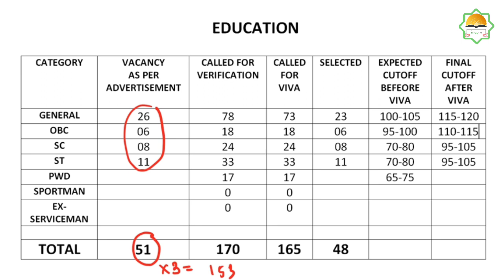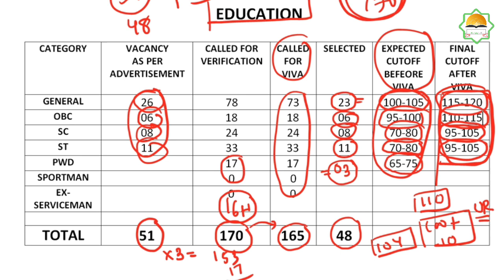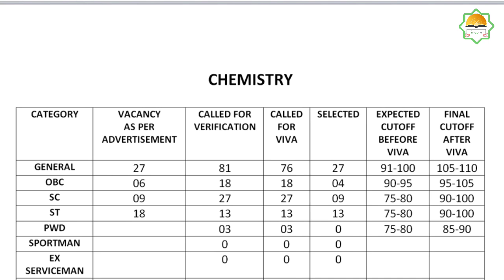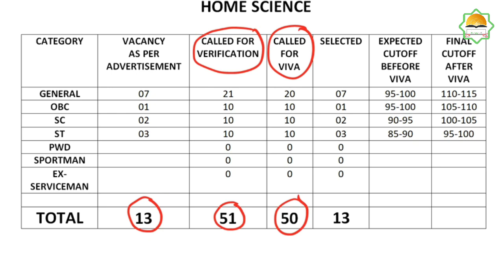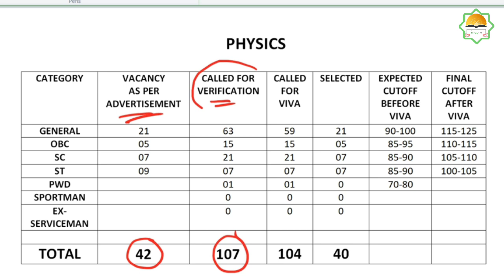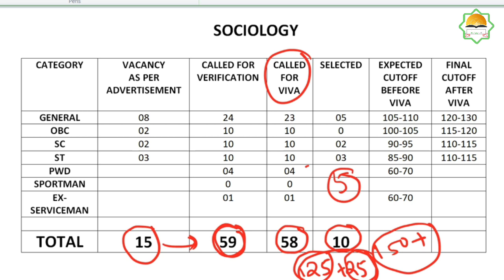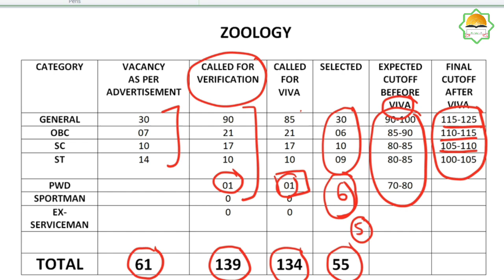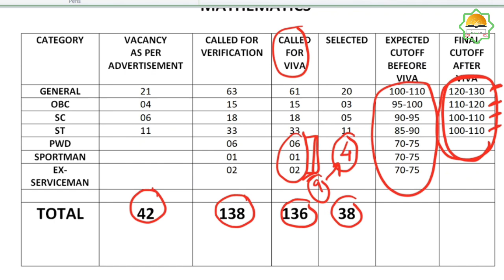FINAL CUTOFF || SSB LECTURER ODISHA || Full Analysis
Our Telegram Channel for open Discussion

Description
It is not easy to remember any definitions , concepts or sequences of any educational theme but Education with DB sir helps you to remember any such  by various techniques  so that  each and every concepts will be at your finger tips

teacher education
inclusive education
curriculum
curriculum studies
curriculum model
committees and commissions
statistics in education
Research in Education
planning policies in education
crack NET JRF
easy trick on educational concept
Dhasu trick on Education

01. Trick on Educational philosophy

02. Trick on Indian Philosophy

03.Trick on Western Philosophy

04. Trick on PYQ

05. Trick on Educational Sociology

06. Trick on Educational Psychology

07. Trick on Educational Commission

08. Trick on Educational Research

09.Odisha SSB Lecturer

All rights are reserved to  © Education with DB Sir Channel  and no part of the content is reproduced nor modified at any circumstances ,if it is seen that anyone will use our content without prior permission legal action may be taken against  them